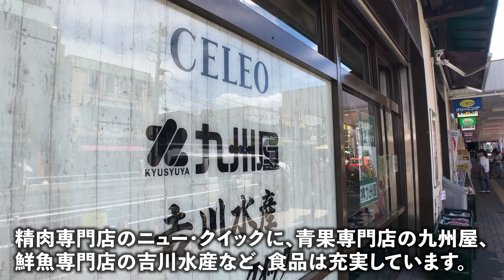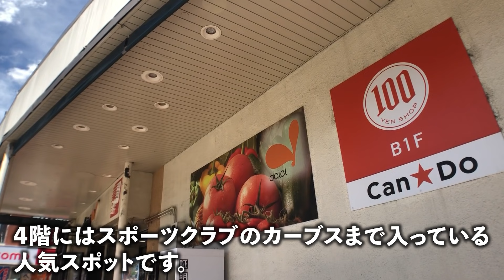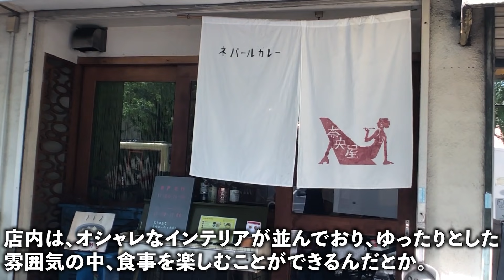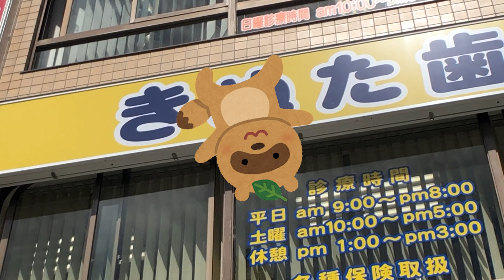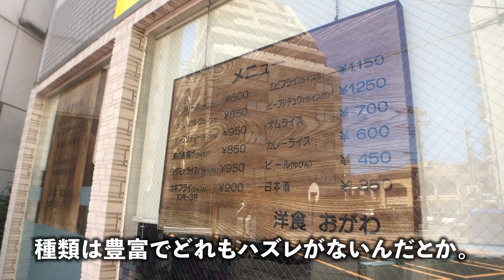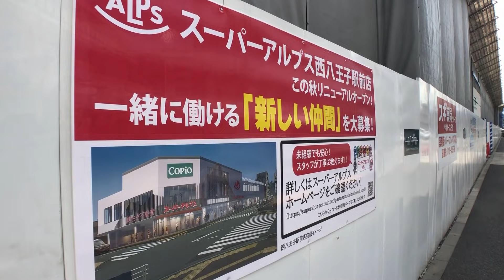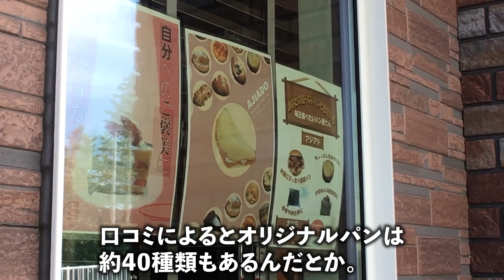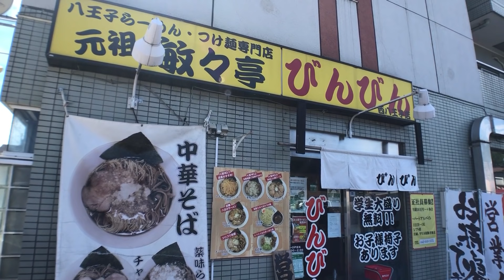【街紹介】吾衛門、大型商業施設コピオ、人気のラーメン屋トップ３など、街の魅力をお届け！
【JR中央線西八王子駅】吾衛門や人気のラーメン屋トップ３、大型商業施設コピオに、テレビに出たクレープ屋など、街の魅力を紹介！

※動画内容修正※
旭苑さんは創業が昭和27年なので、約50年ではなく、約70年の歴史を持つお店になります。

00:00  opening
00:35  セレオ、ダイエー、旭苑
02:33  吾衛門、ネパールカレー
奈央屋、クレープ アン
04:41  かしわや珈琲、八王子市中央図書館
06:13  南口ロータリー、Twins crepe、洋食おがわ
08:49  コピオ西八王子駅前予定地、賃料相場、248KITCHEN
10:25  蕎麦坐忘、ヤオコー、アジアド
12:12  コピオ長房、カインズ
13:08  人気のラーメン屋トップ３
15:24  ending

★人気の動画★
【豊田駅】人気のラーメン屋トップ３、イオンモール、和菓子の紀の國屋本店、南口再開発エリアなど、日野市の魅力をお届け！

【八王子駅】東京１位だったラーメン屋に、カレー百名店、納豆ラーメンに駅ビルなど！

◆ゆっくり店長のプロフィール
元不動産屋
東京都出身
現在は街を紹介する動画を配信中！